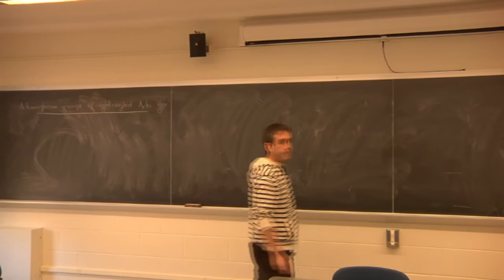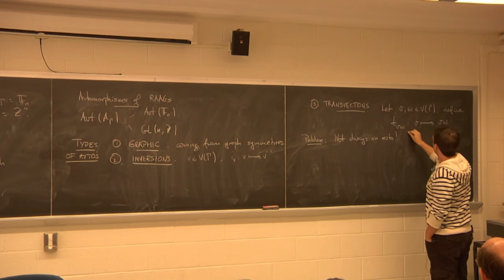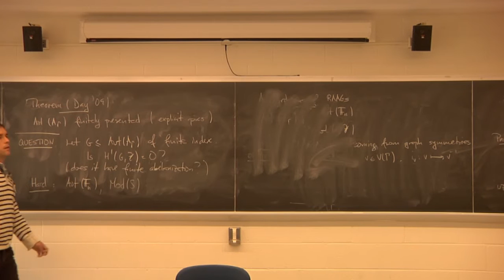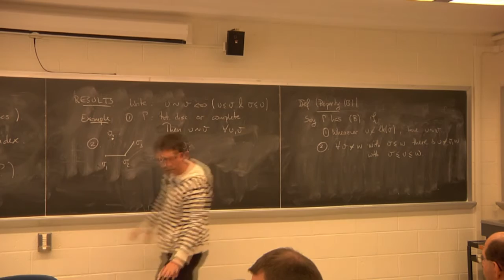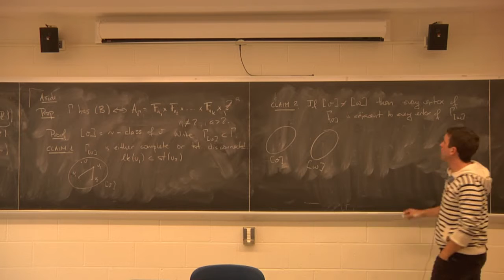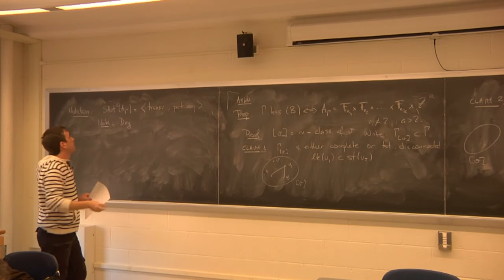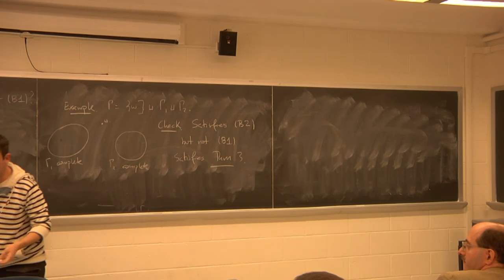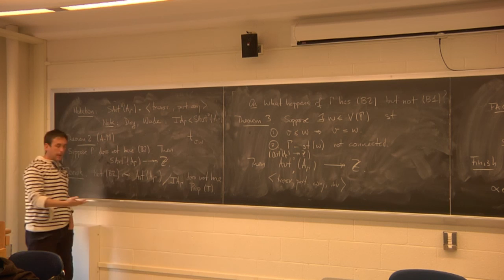The abelianization of automorphism groups of right-angled Artin groups (GGD/GEAR Seminar)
Javier Aramayona (Madrid)

Abstract: Automorphism groups of right-angled Artin groups form an interesting class of groups, as they ``interpolate" between the two extremal cases of Aut(Fn) and GL(n,Z). In this talk we will discuss some conditions on a simplicial graph which imply that the automorphism group of the associated right-angled Artin group has (in)finite abelianization. As a direct consequence, we obtain families of such automorphism groups that do not have Kazhdan's property (T). This is joint work with Conchita Martinez-Perez.